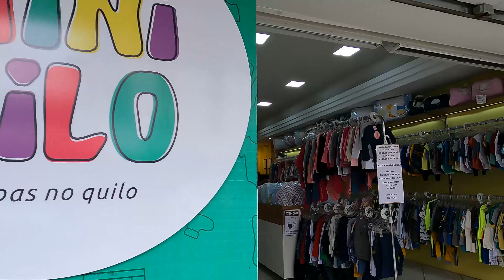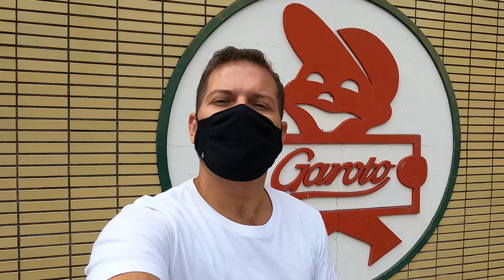Bairro da Glória - Aonde Morar em Vila Velha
Muitas pessoas nos perguntam Aonde morar em Vila Velha então decidimos fazer uma serie de vídeos falando sobre varios bairros de Vila Velha ES.
Neste vídeo falaremos sobre o Bairro da Glória.
O bairro da Glória é conhecido como o polo da moda Glória, pois lá possui uma infinidade de confecções e lojas de roupas barata.
Mas não é só de moda que o bairro é feito, falamos sobre valores de locação, comercio em geral, escolas e bairros proximos.
Não sabe o que fazer em Vila Velha ? compras na Glória é uma boa opção!

Somos A família Falocci/Galera, digamos que nada convencionais.
Todos os nossos dias são uma aventura e estamos aqui para mostrar a vocês.
Falamos do nosso dia a dia, como: Família, Viagens, Relacionamento, Gastronomia e muito mais.
Espero que gostem, pois, fazemos tudo com muito amor e dedicação.

🎵 Track Info:

Title: Shiva by Luke Bergs